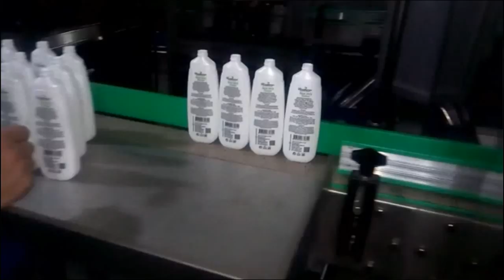semi awtomatikong pagpuno sa shampoo ug capping machine likido nga pagpuno sa sabon nga makina